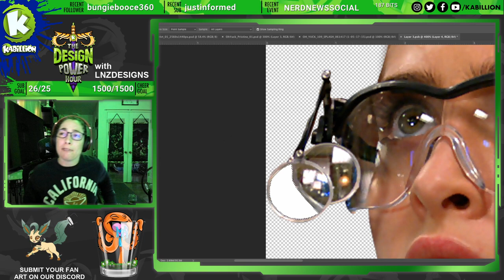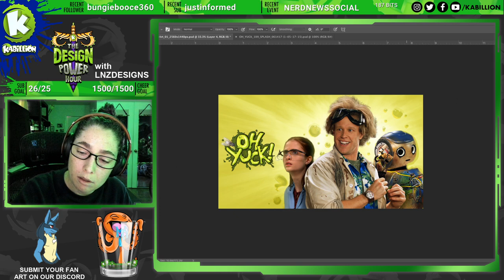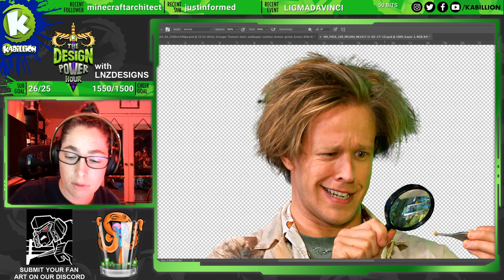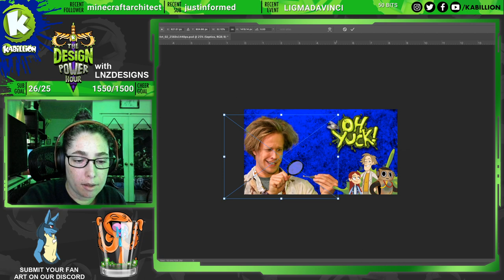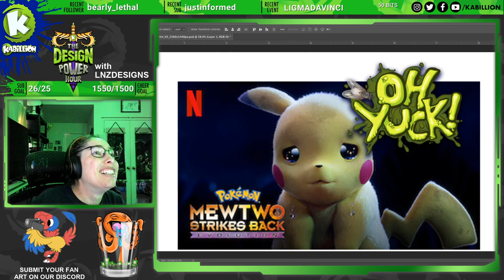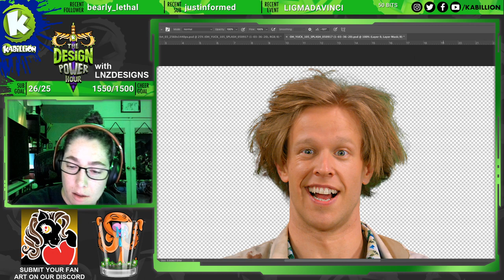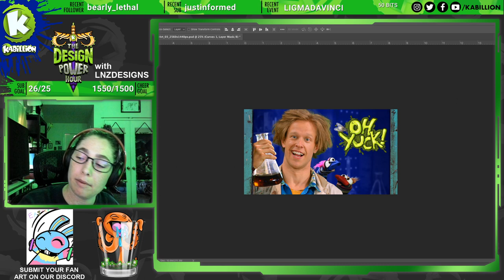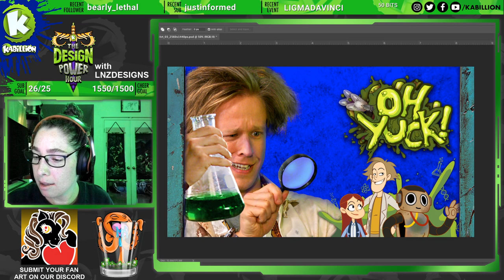Design Power Hour #30: Oh Yuck! More Graphics!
Design Power Hour #30: Oh Yuck! is expanding, and we've got to make graphics for the new move.